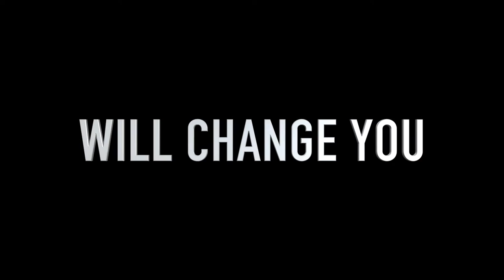Surviving the Corn Maze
Fearshire Farms corn maze, located in Angleton, Texas.